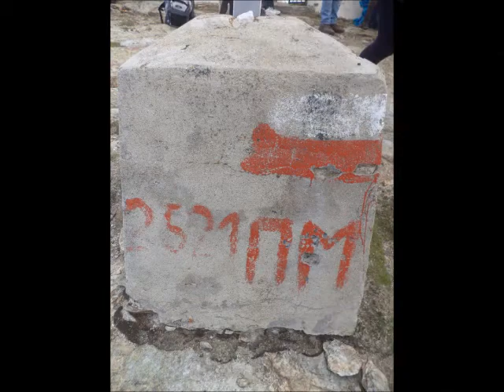Kajmakcalan 25.05.2014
"Proteklog vikenda odigralo se veliko planinarsko okupljanje prijatelja sa juga Srbije i Makedonije.
 Iz Bitolja i sa Kajmakčalana, sa akcije koju je organizovao PAK "Mosor" Niš, planinarski pozdrav šalju članovi niškog "Železničara", "Suve planine", "Radana" Lebane, "Zmaja sa Radana" Bojnik, "Čelinog kamena" Donje Studene, "Železničara" Aleksinac, "Oštre čuke" Sokobanja, "Moriča" Vlasotince, "Dimitar Ilijevski Murato" Bitolj i "Korab" Skoplje.
 Učestvovalo je šezdesetak planinara.
 Na najviši vrh planine Nidže - Kajmakčalan (2521 m) uspon je izveden u nedelju, 25.maja 2014.godine, sa grčke strane, iz pravca skijališta Voras."